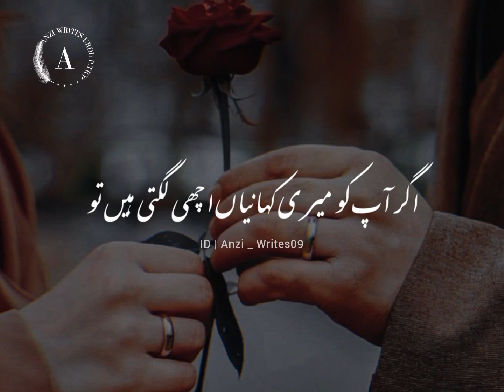دوسری ماں ( Story No : 3 )